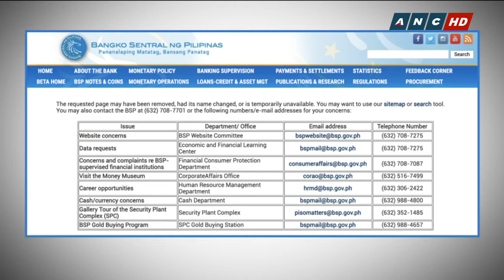AMRO revises PH GDP forecast downwards to 0.2% amid Covid-19 crisis| ANC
Regional economic think tank, ASEAN+3 Macroeconomic and Research Office or AMRO revises its GDP forecast for the Philippines downwards to 0.2% from 4.5% due to the economic fallout from Covid-19.